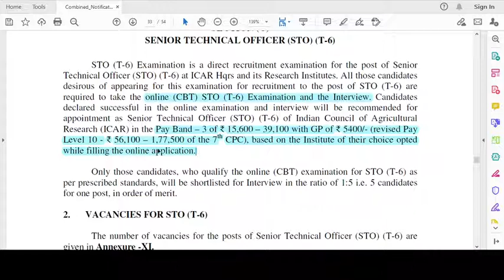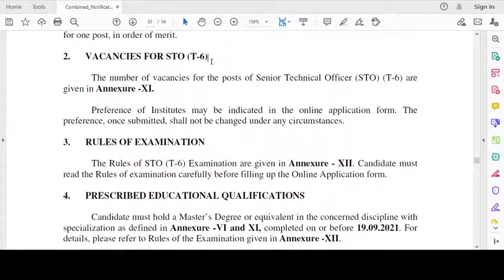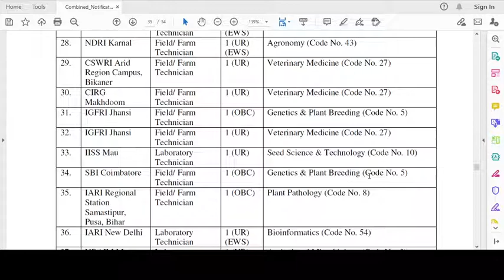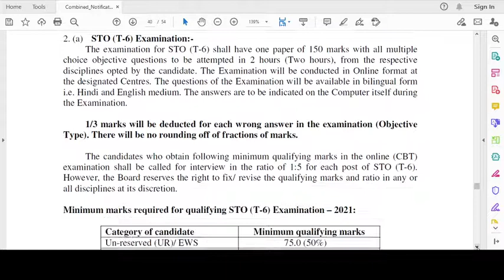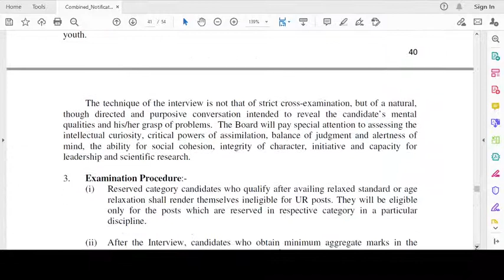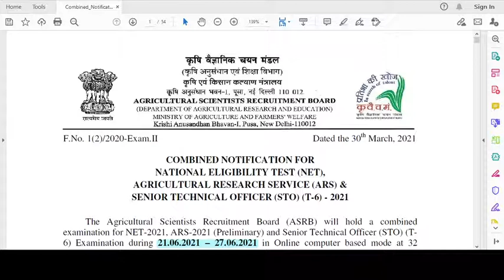DON'T UNDERESTIMATE THE POWER OF SENIOR TECHNICAL OFFICER!!STO 2021 NOTIFCATION EXPLAINED!!